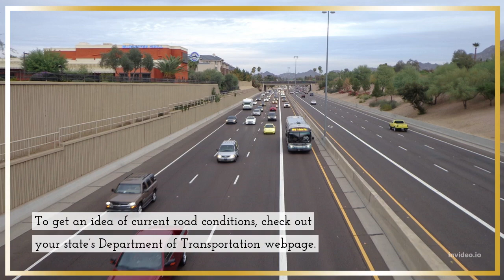3 Winter Travel Tips to Keep You Safe and Happy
3 Winter Travel Tips to Keep You Safe and Happy